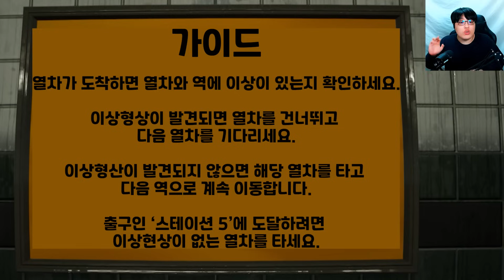8번출구 후속작 스테이션5 전철 탈출?! / 이상현상 30개 전부 봤더니?? [Station 5]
진심 하드모드임ㄷㄷㄷㄷㄷㄷㄷㄷㄷ

00:00 게임 클리어+이상현상
20:39 남은 이상현상 모음